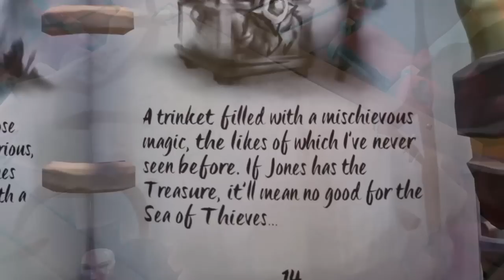The STATE & FUTURE Of Sea Of Thieves | 2023 Will Be The CRUCIAL Year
Sea of Thieves is in a crucial place at the moment. What Rare does next will influence what the next 5 years, and the rest of the games lifespan looks like. It's time to talk about Sea of Thieves as an IP, in the final future of Sea of Thieves video I'm planning on making for the forseeable future.